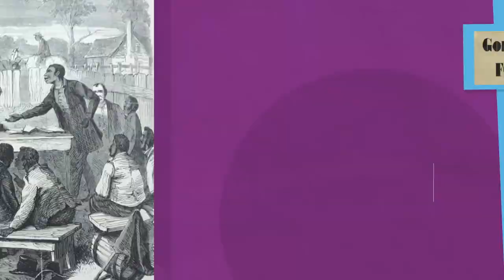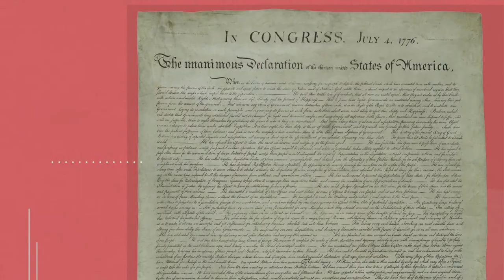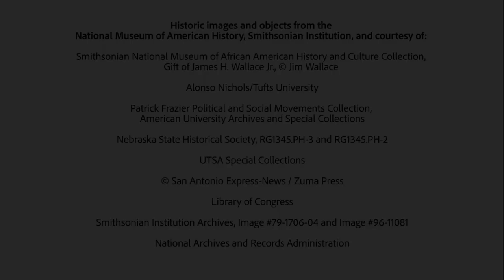What Will You Stand For?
This video is part of a series of short films from the Smithsonian’s National Museum of American History that looks at how young people have historically shaped public opinion and outcomes. Find teacher resources and download the video discussion guide

These brief videos help young people learn from the civic actions of youth in the past to become thoughtful, informed, and active participants in their democracy today. Through historical stories of youth engaged in our elections and politics, these videos show how youth have made history through civic action and challenge today’s young people to continue shaping their democracy. This video (02:32) asks viewers to reflect on and discuss the question: What will you stand for?